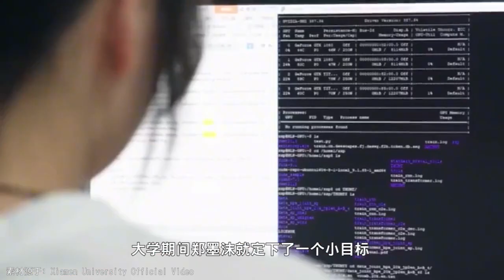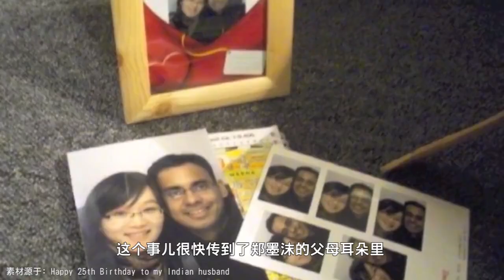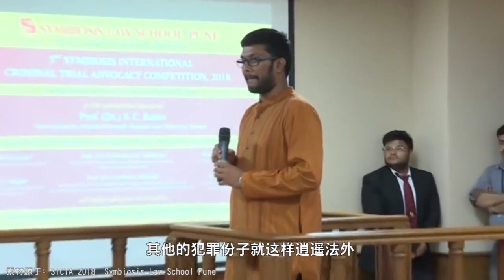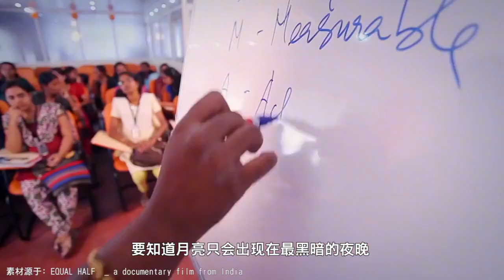印吹斯汀郑墨沫诋毁祖国，远嫁印度做小妾12年，如今怎么样了？【唠叨冷知识】